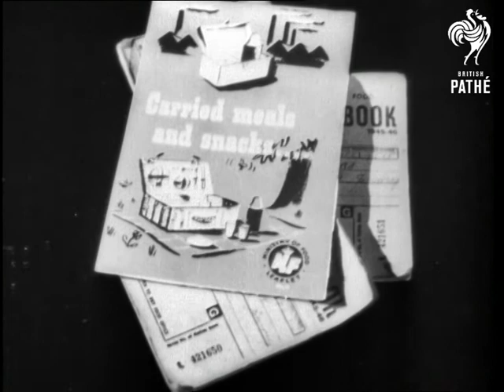Victory Parade (1946)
Item title reads - Victory Parade.

London.

Soldiers emerge from tents, wash their faces and shave.  Firemen polish their engine. M/S of men brushing horses in readiness for the parade. Various shots as people sleep and read on pavements before the parade, some people lie in hammocks strung between lampposts.  M/S of a train in a station, M/S of a little boy emerging from his house, he puts his jacket on and pulls his socks up. A man in tails puts on his top hat. M/S of a woman getting ready.  People wait and watch, some sit on top of lampposts and in trees.

M/S of the royal family leaving Buckingham palace to cheers from the crowds.  L/S of Winston Churchill and military leaders at saluting base, M/S of Field Marshal Viscount Harold Alexander chatting.  King George VI, Queen Elizabeth (later Queen Mother), Princess Elizabeth (later Queen Elizabeth II) and Princess Margaret ride by in a carriage. A  dog runs along Charing Cross road and people laugh at it. Various shots as servicemen march along. M/S of Elephant and Castle. Mechanised vehicles drive by, pans across to foundations of blitzed buildings. Various shots as sailors march through. M/S of Nelson's statue. Library footage of naval fleet, guns fire and a ship sinks then explodes. Various shots of the Merchant navy, a shivering man sits on a raft.  The Merchant navy march past in the parade, people cheer.  Various shots as the infantry marches past and we see footage of war in the desert. Various shots of the air force and civil defence units marching past. Various shots of houses hit during the blitz.

The forces make their way up Parliament Green.  Men and machines continue the parade. M/S of two land girls waving from truck.  M/S of Field Marshal Bernard Montgomery waving and smiling from his car. The parade continues under Admiralty arch. M/S of pipers and drummers.  M/S of the King and Queen with the two Princesses and Queen Mary at saluting base watching the march past. Various shots as troops from all nations of the Empire parade.  M/S profile of the royal family on the platform.  Various shots of women in the forces marching past from army, navy, and air force.  Good shots of the royal family watching.  Huge crowds cheer the women's section.   Crowds disperse at the end of the parade.

M/S of a soldier with his wife and little daughter. There follows a section devoted to the role of housewives in the war. Various shots as women stand in a long queue for food. A woman puts her baby in an iron lung.  Various shots of children being evacuated, mothers cry as they leave.  M/S of ration and diet books. M/S of tins in shops with signs saying how many points they are worth. Various shots as shopkeepers shake their heads to show they are out of food.  A woman looks out to see a bomb dropping, a little boy is pulled into a shelter.  L/S of an explosion in the countryside.  M/S of an injured woman being pulled from a bombed house during the blitz. Various shots as women sew, knit, and look at their food coupons. M/S as woman dishes out a small amount of food. Montage showing women scrubbing the floor, washing up, washing clothes and feeding their baby. A group of women pick their children up from school. C/U of Lady MacRobert in her garden, she lost three sons in the war. M/S of Mrs Harden and her son with close up of Victoria Cross medal won posthumously by Lance Corporal Harden. Mrs Harden and her son look at each other. Various shots of a soldier with his wife and daughter walking along in front of   blitzed buildings and St. Paul's cathedral.  C/U of the wife.  C/U of a statue of people and horses.
 FILM ID:1400.21